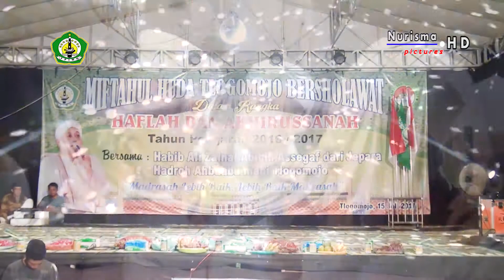Qomarun_Ahbabunnabi_NPV HD Video